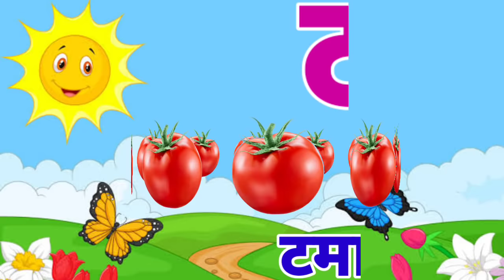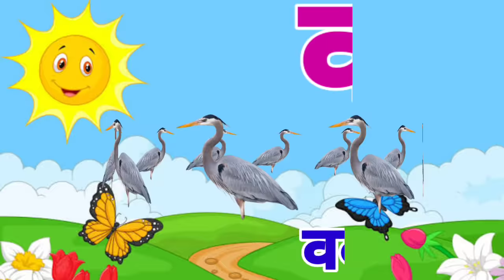अ से अनार, आ से आम, हिंदी वर्णमाला, अआइईउऊ,क से कबूतर,a se anar,aa se aam, हिंदीस्वरब्यंजन